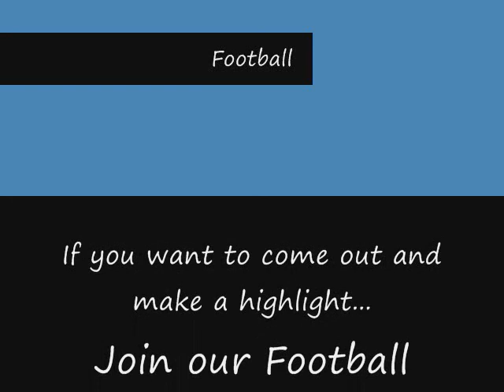Requiem for Football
Rhodes Jordan, Shorty Howell